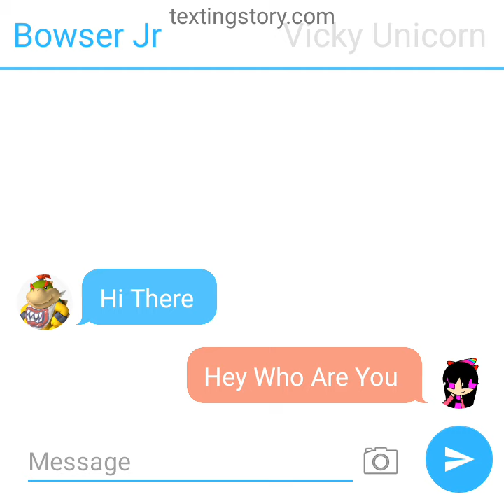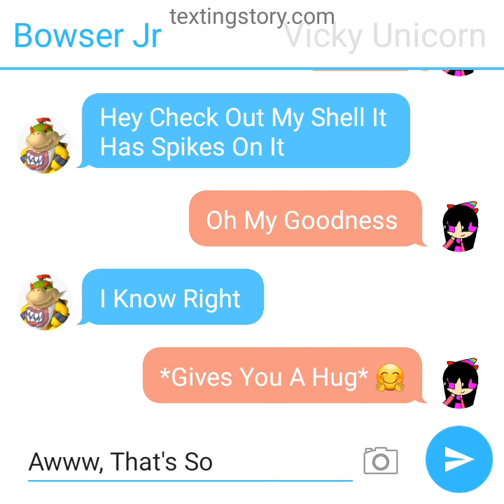Texting Story #11 Bowser Jr Meets Vicky Unicorn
Bowser Jr Is Walking On The Sidewalk When It's Sunshine In The Morning. But, He Sees A Vicky Unicorn Waving At Him For Telling Him To Have A Conversation Talk. He Shows Her His Shell That It Has Spikes, And A Bib With A Mouth Wrapped Around His Neck!!!